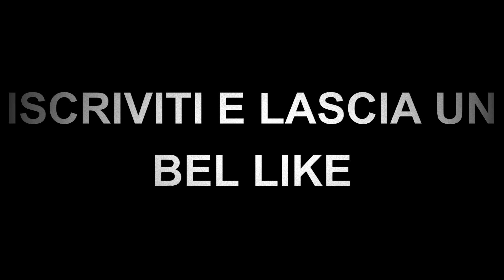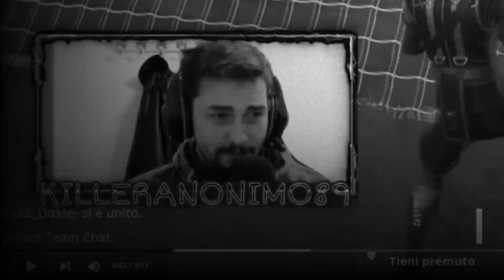REAGISCO alle TRUFFE più EPICHE di SALVA IL MONDO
oggi @Killeranonimo89 reagisce alle truffe più belle  e più epiche di salva il mondo  youtuber: @favarigna33 @xmADer @Pasq_4 @KriSs2004